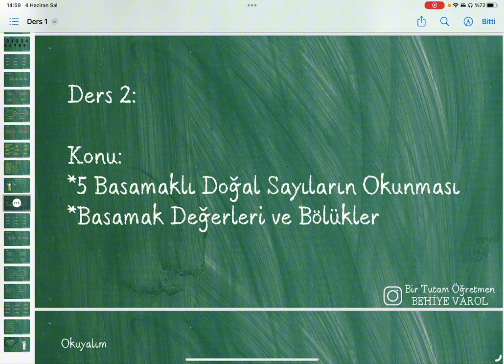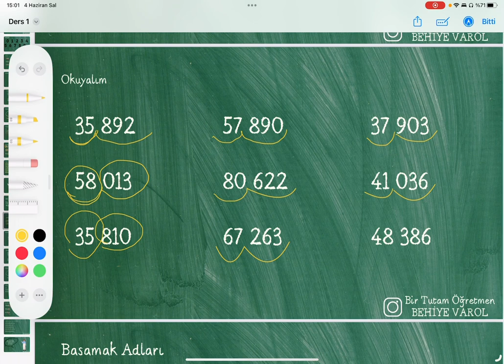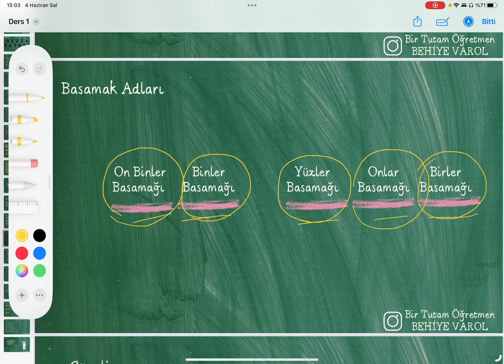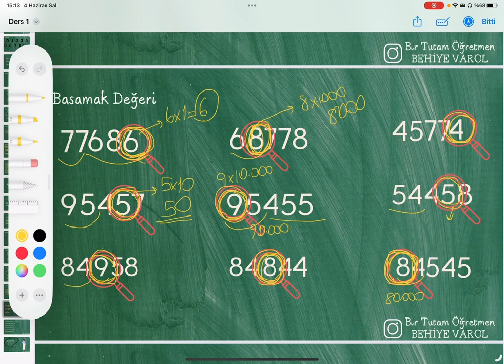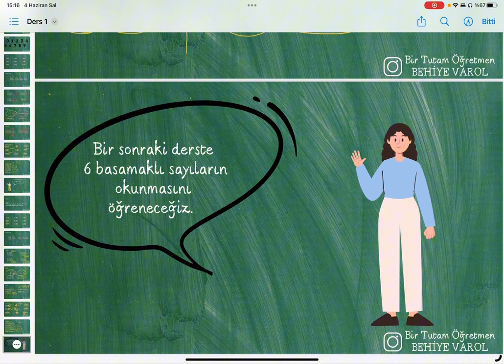4. Sınıf Matematik - 5 Basamaklı Doğal Sayıların Okunması, Adları, Basamak Değerleri ve Bölükler